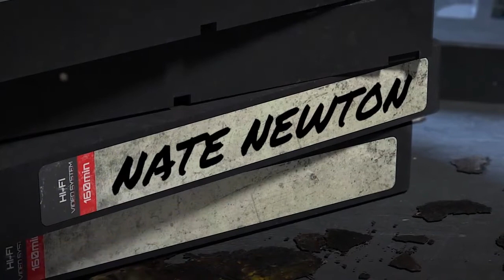Lemme Tell You Somethin' – Body and Soul – Ep. 11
Friend and business partner Jared Harrison joins the show to talk about nutrition for your body as well as your soul.